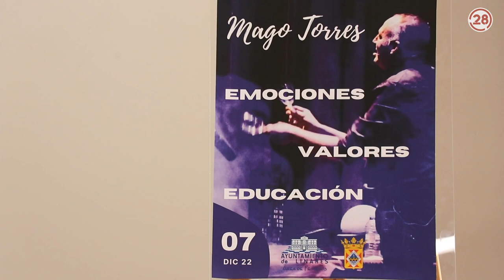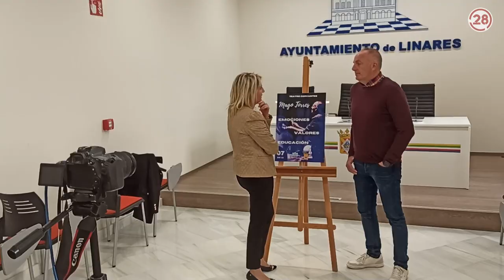20221202 Linares28 RP Mago Torres